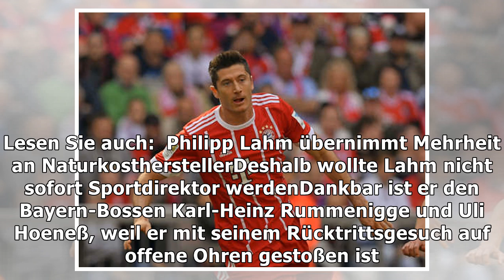Lahm verrät: Deshalb bin ich beim FC Bayern zurückgetreten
Beim FC Bayern spielte er sich als Kapitän zur Legende, wirbelte jahrelang die Außenbahnen rauf und ...